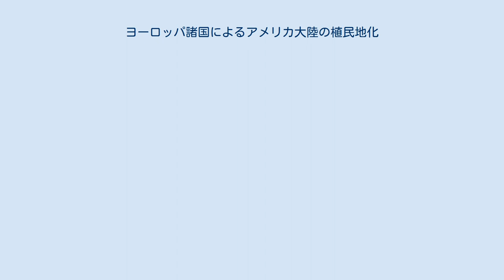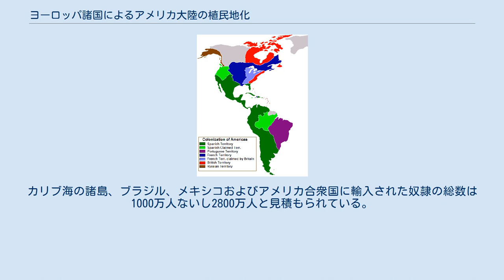ヨーロッパ諸国によるアメリカ大陸の植民地化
ヨーロッパ諸国によるアメリカ大陸の植民地化（ヨーロッパしょこくによるアメリカたいりくのしょくみんちか）では、主にコロンブスがアメリカを発見してから17世紀まで、約200年間の南北アメリカ大陸植民地化の流れを概説する。
 1750年におけるヨーロッパ諸国によるアメリカ大陸の植民地および領有権主張 コロンブスによるアメリカ発見以前にアメリカ大陸に到着したヨーロッパ人は、11世紀頃の古代スカンディナヴィア人ヴァイキングであったと信じられている。
ヴァイキングは現在のグリーンランドに植民地を築き、さらに彼らがヴィンランドと呼んだ地域のランス・オ・メドー（現在のニューファンドランド島）に短期間ではあるが入植した。
グリーンランドの開拓地は数世紀間続いたが、その間にスカンディナヴィア人と現地先住民イヌイットは敵対的な関係にあった。
15世紀までにグリーンランドの開拓地は放棄された。
 16世紀のヨーロッパ人やアジア人は既に、牛、豚、羊、山羊、馬および様々な家禽といった家畜を飼い、住まいもそれらと近接しているという状態が長く続いていたが、アメリカ大陸ではそうではなかった。
1492年以降ヨーロッパ人が大挙してアメリカ大陸に押し寄せ、先住民族と接触するにつれて、先住民が経験したことのない、従って免疫性のない病原菌を持ち込むことになった。
天然痘（1518年、1521年、1525年、1558年、1589年）、チフス（1546年）、インフルエンザ（1558年）、ジフテリア（1614年）、およびはしか（1618年）といった疫病の大流行があり、先住民族人口のうち、1千万人ないし1億1200万人、95%ないし98%は減少したと考えられている。
この人口の減少に続いて文化的な混乱と政治的な崩壊が起こり、ヨーロッパ人による既存文明の征服と土地の植民地化が容易になったとされている。
 コロンブスが到着した当時のアメリカ大陸推計人口についてはばらつきが大きく定説がない。
この人口に関する議論はしばしば思想的基盤があった。
コロンブス以前の先住民族人口が多かったとする当時の推計は、西洋文明とキリスト教の見方に対する偏見で決められたと論ずる者がいる。
ロバート・ロイアルは「コロンブス以前の人口推計値は、特にヨーロッパに対して批判的な学者の政治的色彩を帯びたものであり、しばしば大きな数値を採用した」と書いている。
コロンブス以前のアメリカ大陸では文明の興亡があり、1492年時点での先住民族人口は必ずしもそのピークではなく、既に減少し始めていた可能性もある。
アメリカ大陸の先住民族人口は20世紀初頭までにその最低値まで減少し、それ以降、多くの地域では増加傾向になってきた。
 ヨーロッパ人と先住民族の抗争が原因で死亡した者の数も結論が出ていない。
歴史愛好家ウィリアム・M・オズボーンはその著書『荒野の辺境：ジェームズタウンからウンデッドニーまでのアメリカ・インディアン戦争における残虐行為』の中で、最初の接触（1511年）からフロンティアの消滅（1890年）まで、今日のアメリカ合衆国本土内で記録されたすべての「残虐行為」を集計し、先住民族による残虐行為での死者が9,156人、ヨーロッパ人による残虐行為での死者が7,193人とした。
オズボーンは残虐行為を市民、負傷者および捕虜に対する殺人、拷問あるいは人体切断として定義している。
 初期に既存文明を征服したのはスペインとポルトガルであった。
1494年、トルデシリャス条約がローマ教皇によって批准され、これら2つの王国は自分達だけで非ヨーロッパ世界を二分した。
その境界線は南アメリカ大陸の上に引かれた。
この条約に従って、スペインの探検家バスコ・ヌーニェス・デ・バルボアは太平洋に接する陸地はすべてスペインのものと主張した。
スペインは初期にカリブ海の島嶼を征服していたが、急速にその領土拡大を進め、16世紀半ばまでにアステカ帝国およびインカ帝国を滅ぼして、南アメリカ西部から中央アメリカ、メキシコに至る地域を支配下においた。
その同じ時期にポルトガルは南アメリカの東部を征服し、ブラジルと名付けた。
 他のヨーロッパ諸国は、自分達に何の相談も無く定められたトルデシリャス条約に文句を付け始めた。
イギリスとフランスは16世紀にアメリカ大陸に植民地を築こうとしたが、初めは失敗に終わった。
しかし、17世紀に入って、その2王国に加えてオラ...